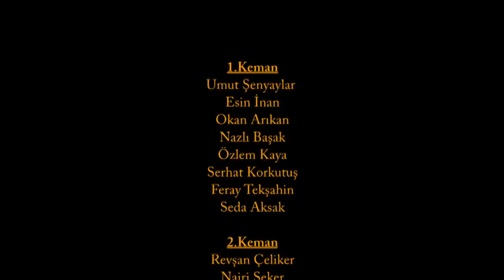Harry Potter and the Sorcerer's Stone - İFMO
İstanbul Film Müzikleri Orkestrası sunar:

"Highlights from Harry Potter and the Sorcerer's Stone"

Düzenleme: Michael Story

İstanbul Film Müzikleri Okrestrası'nın İTÜ Mustafa Kemal Amfisi'nde 7 Mayıs 2013 tarihinde gerçekleştirdiği konserinden bir bölüm.

Arranged by Michael Story

An excerpt from the Istanbul Film Music Orchestra concert on May 7, 2013 at İstanbul Technical University Mustafa Kemal Concert Hall, İstanbul, Turkey.

(Videoda göründüğü üzere / As appears in the video:)

İFMO - İstanbul Film Müzikleri Orkestrası / İFMO - İstanbul Film Musics Orchestra

Orkestra Şefi / Conductor: Kerem Esemen

1.Keman / 1st Violin:
Umut Şenyaylar
Esin İnan
Nazlı Başak
Okan Arıkan
Özlem Kaya
Serhat Korkutuş
Feray Tekşahin
Seda Aksak

2.Keman / 2nd Violin:
Revşan Çeliker
Nairi Şeker
Ayşe Şişman
Simge Saktaş
Serenay Giray
Ela Karalar

Viyola / Viola:
Joshua Hullu
Sercan Tarım
Özüm Şemis
Başak Elkutlu

Viyolonsel / Violoncello:
Damla Aydın
Burçak Demir
Özlem Gürsoy
Gözde Gülşen

Kontrbas / Contrabass:
Mert Kocamemiş
Cengizhan Çevirme

Elektrik Bas / Upright Bass:
Tunca Olcayto

Flüt / Flute:
Duygu Kozak
Sırma Osman

Obua / Oboe:
Müge Alaboz
Beste Özensoy

Bb Klarnet / Bb Clarinet:
Ecem Gökgöz
Ercan Yalazan

Fagot / Bassoon:
Hande Everes
Ada Banu Kara

Korno / French Horn:
Burcu Albayrak
Furkan Bozkurt

Trompet / Trumpet:
Timuçin Abacı
Melih İsmail Özek
Derin Irmak

Trombon / Trombone:
Ali Ulusoy
Doğan Aykon
Su Doğan

Tuba / Euphonium:
Ivan Arion Karst

Piyano / Piano:
Ozan Ömer Küçük

Perküsyon / Percussion:
Bekir Önal
Cem Utku
Berna Efeoğlu

Teknik Ekip / Technical Crew:
Aral Yüce (Ses Mühendisi / Sound Engineer)
H. Yılmaz Ulus (Photography, Video Recording)
Cemil Seyis (Photography)
Murat Güneri (Photography)